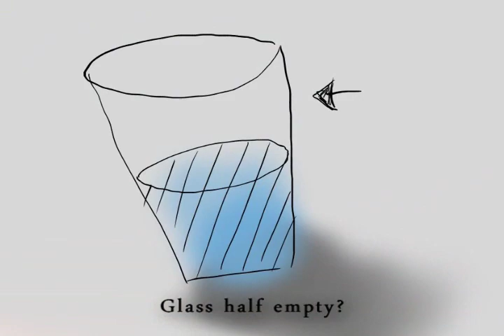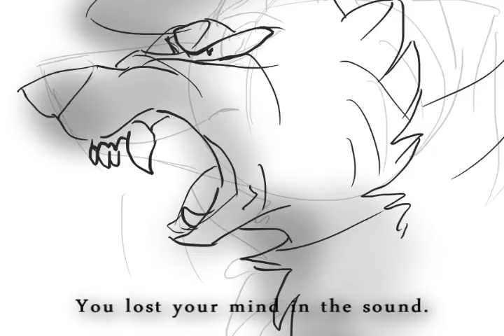monsters in your head (Coro art AMV)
So yesterday I got back from school feeling super upset due to relationship problems and school so I let off some steam by making some vent. Right now this is my favourite song!
CORO IS OWNED BY ME.